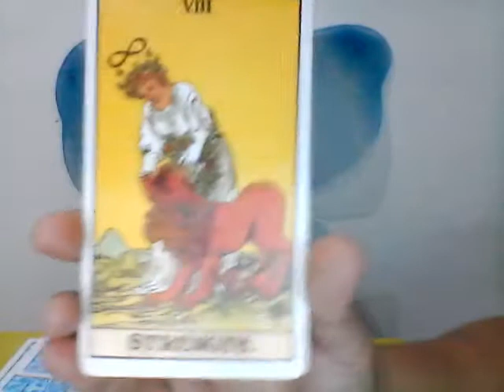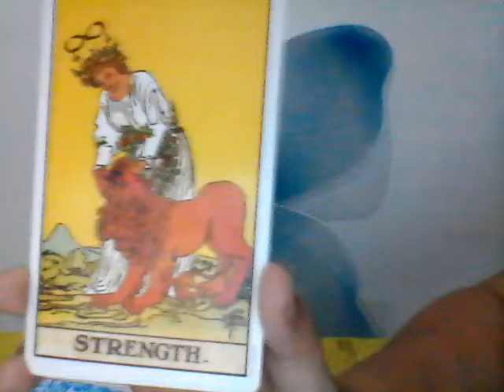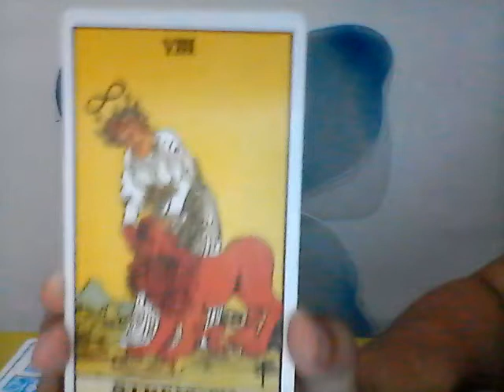Taurus "Wish Granted" Jan. 21-31,2018